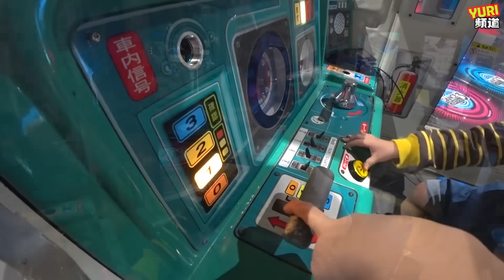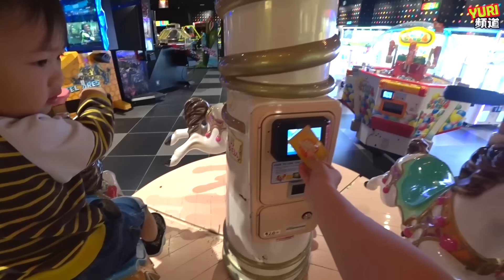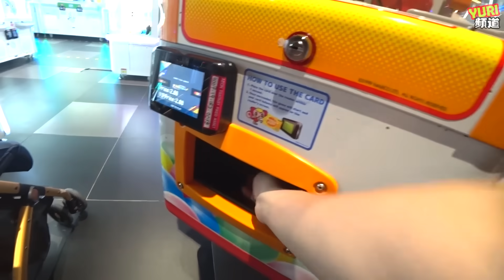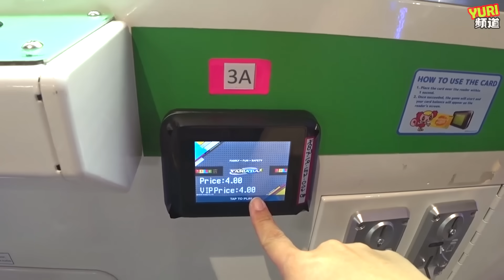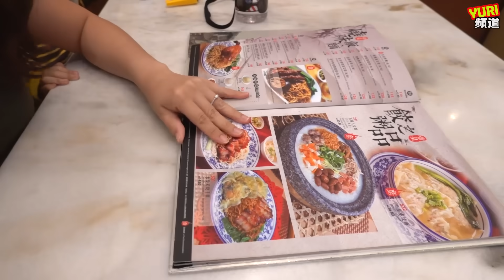‘’帶RON去電子遊樂場‘’看到大便玩具的反應既然是這樣!!!哈哈！VLOG【YURI頻道】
大家好我是YURI，今天帶Ron到電子遊樂場，看到大便玩具的反應既然是這樣!!!哈哈！喜歡的朋友可以訂閱和分享哦~